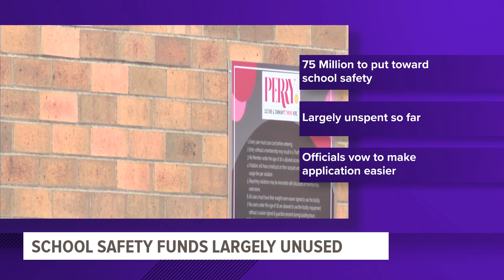Iowa promised $75 million for school safety, but money is largely unspent 2 shootings later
More than 19 months and two deadly Iowa school shootings later, the promised $75 million only recently started to trickle out.